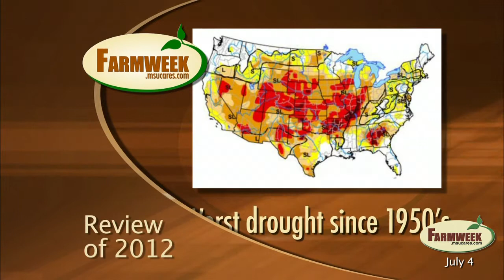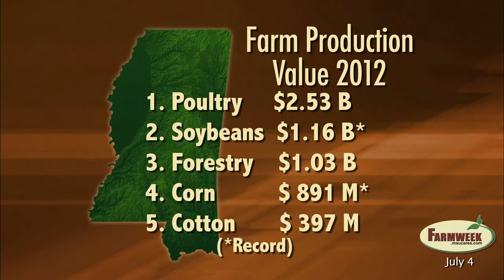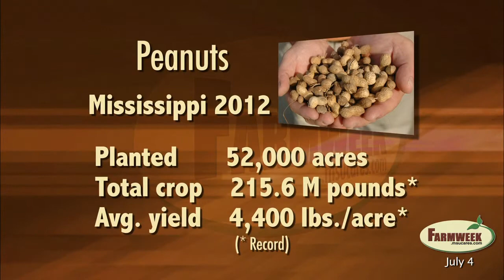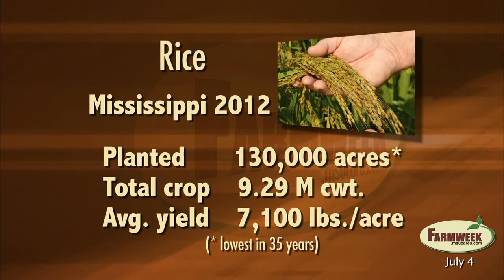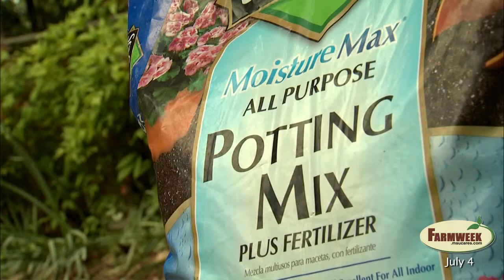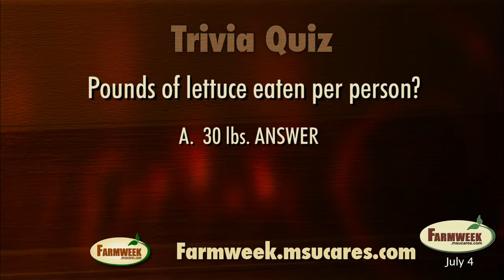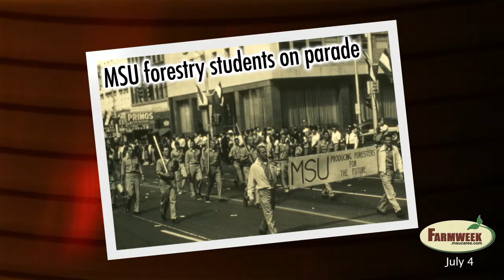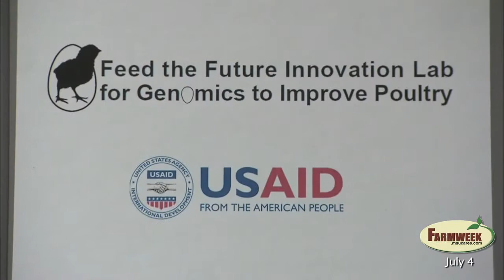Farmweek Entire Show July 4 2014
Feature - Animal rights, drought, dominated the Year 2012
Trivia Quiz - How many pounds of lettuce are eaten, per person, per year, in the U.S.?
Southern Gardening - Sub-irrigated containers make for easy watering
Trivia Answer
Farmweek Calendar - Managing the Family Forest - July 8 & 10, July 15.
Feature - International group of scientists work to control Newcastle Disease in chickens.
Preview of July 18 Farmweek - Kent Winstead, 2013 Mississippi Logger of the Year - SGTV Lantana